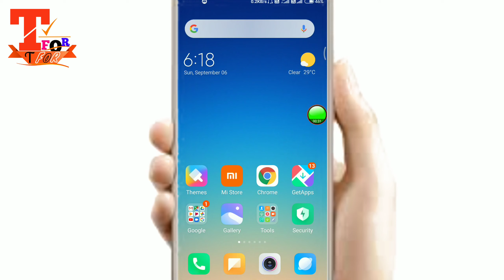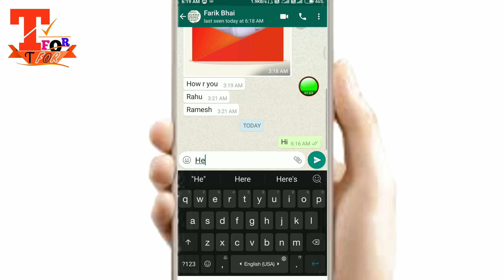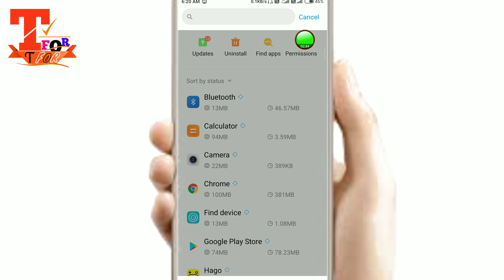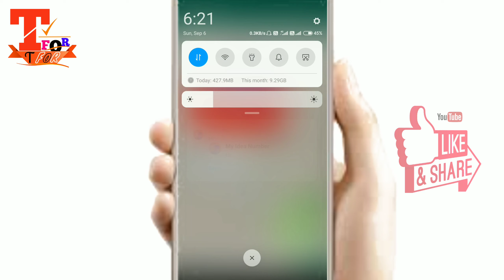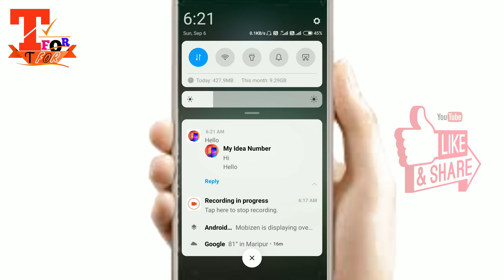whatsaap message notification on kaise kare || how to on whatsaap message notification solve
Friends in this video whatsaap message notification on kaise kare , whatsaap notification kaise chalu kare, how to on whatsaap message notification in hindi, how to solve whatsaap notification problem.
whatsaap ka message notification on kaise kare
how to solve whatsaap message notification
whatsaap notification on kaise kare
whatsaap me notification nahi aaye to kiya kare
whatsaap notification on kaise hota hai.

Dosto aaj ki is video me aap sikhenge ki agar aap ka whatsaap messt notification nahi aa raha hai to kiya karna chahiye is video me maine puri jaankari di hai please like share and subscribe thank you!